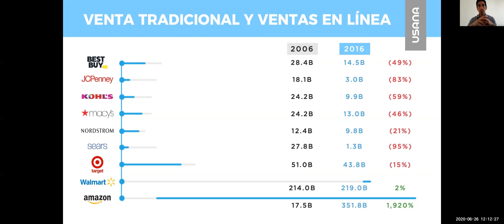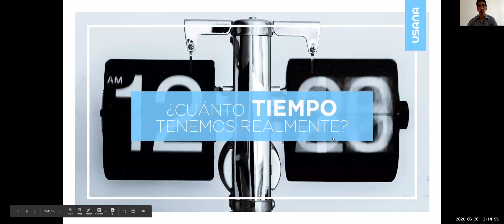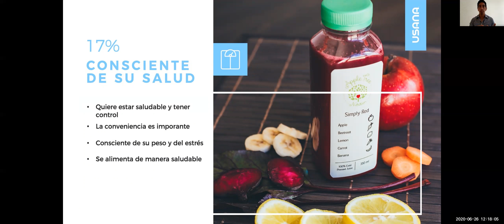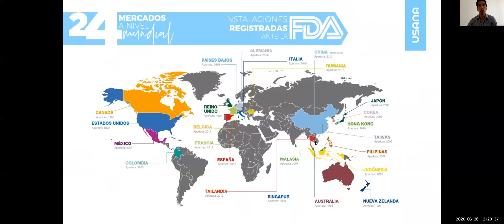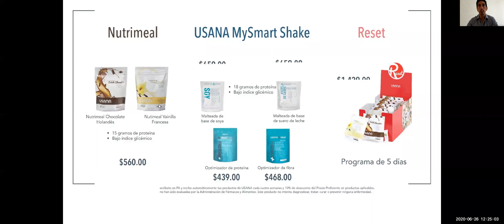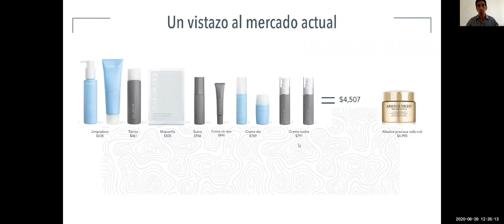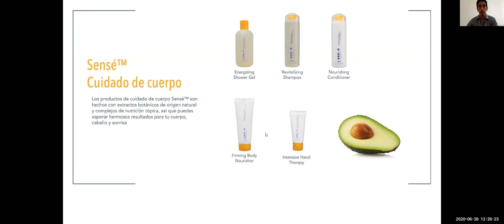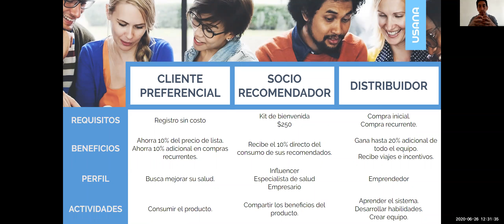Conoce USANA, ¿cómo quieres participar con nosotros?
Entiendo por qué lo hacemos, cómo lo hacemos y para quién lo hacemos.